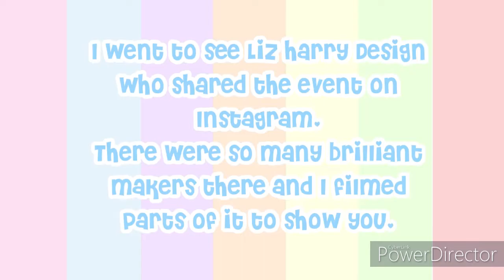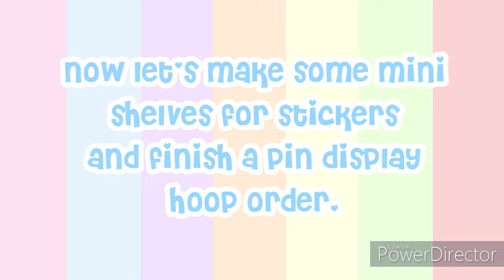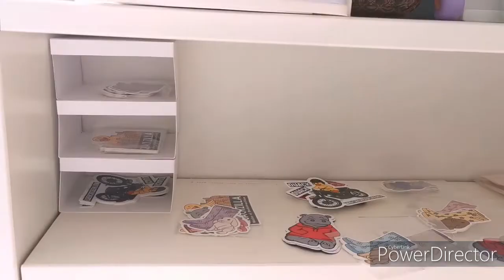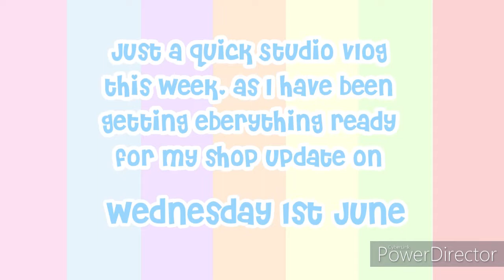AWWtopia Studio Vlog 005: A Look Around Sefton Park Craft Market & Cardboard Crafting Timelapse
This weeks Studio Vlog:
- A look around Palm House at Sefton Park, Liverpool as they host a crafters market.
- Timelapse videos of me making cardboard shelves for my stickers, and adding pearl beads to a pin display hoop order.